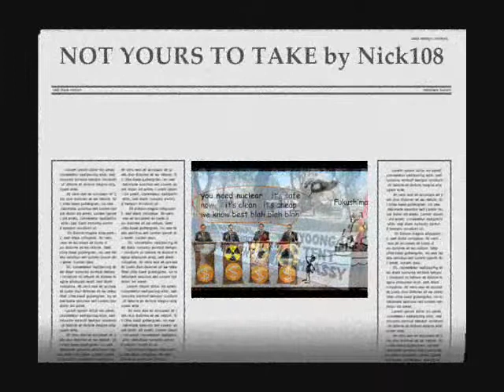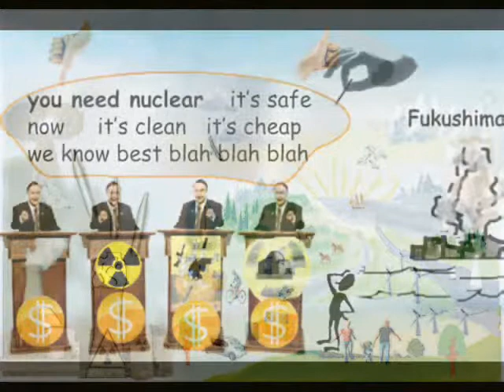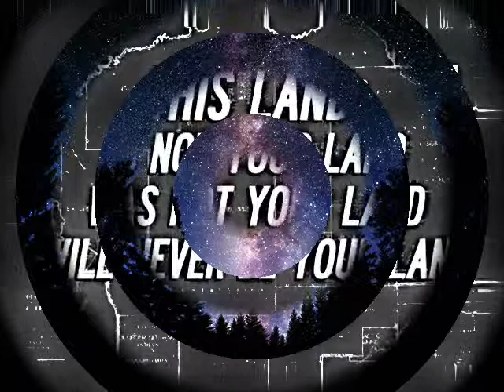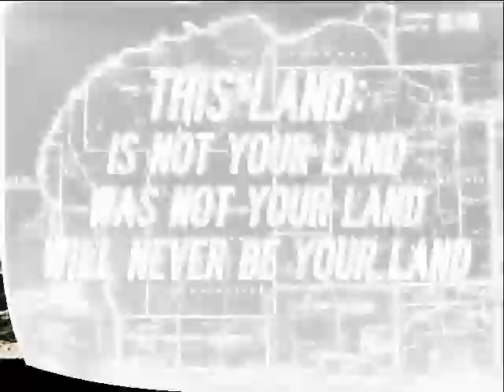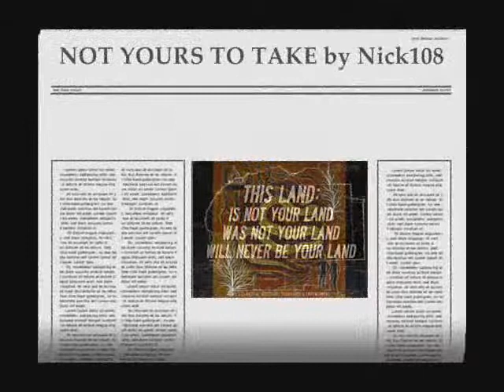NOT YOURS TO TAKE by Nick108